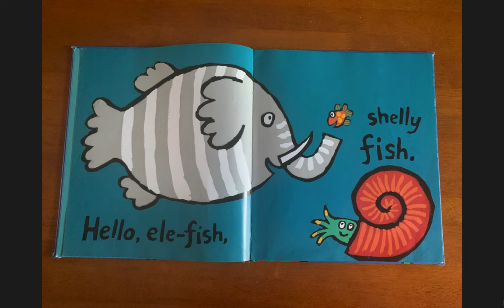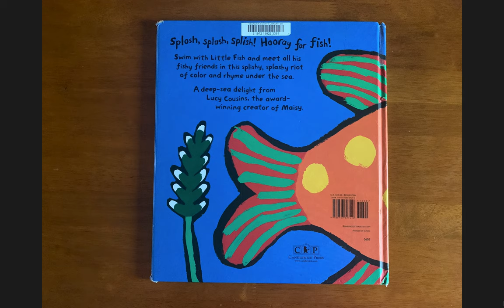Hooray for Fish Read Aloud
Hooray for Fish Read Aloud Video. Like the digital preview?

Hooray for Fish is the best children's book to teach kids about opposites, traits, fish and sea life.